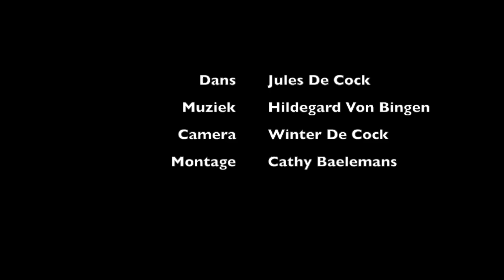Dance Waves online competition - Modern - 12 yo - Jules De Cock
Name: Jules De Cock
Birth date: 25/06/07 (12 y)
Place: Antwerpen, Belgium
Choreopraphy: Self made
Description:  Hope

Although sometimes
for a while no longer around
hope just goes
his own way.
Despite or something
may or may not
and still a bit scared,
protrudes from a corner
from the horizon already
a ray of light.

Theo Olthuis
Style: Modern/jazz
Age division: 12 yo
During the Corona lock down, we do a free online international dance competition for everyone!